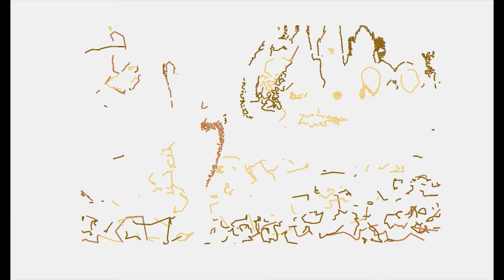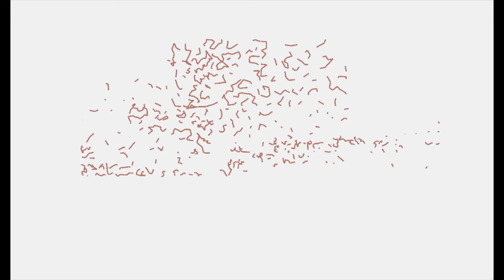Justin Hayward - Forever Autumn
AUDIO/MUSIC: Justin Hayward - Forever Autumn, Jeff Wayne

VIDEO: The reconstruction of the pictures, presented in this video, are obtained using growing neural gas networks (GNGN) [1]. The training was performed using batch-training algorithm developed by me and it is based on the batch-training algorithm used for training self-organizing maps [2]. The software for GNGN was developed in Matlab environment [3].

REFERENCES:
1. Bernd Fritzke, A Growing Neural Gas Network Learns Topologies, Advances in Neural Information Processing Systems, 7 (1995), 626.
2. T. Kohonen, Self-Organizing Maps, 3rd Edition, Springer, Berlin, 2001.
3. MATLAB 7.0, 1984–2004 Mathworks.